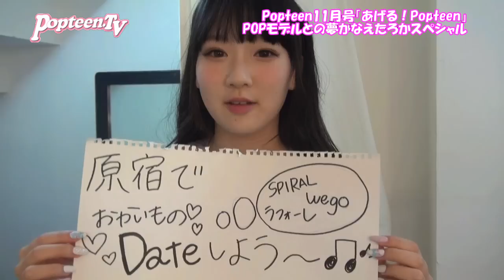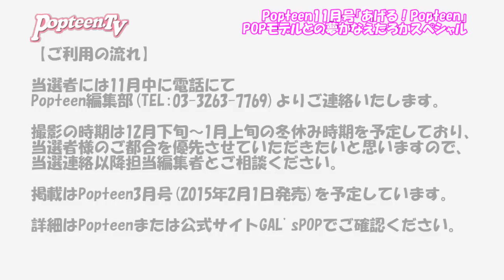Popteen創刊34周年記念スペシャル！ゆらゆらとの夢かなえちゃいます！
Popteen2014年11月号は創刊34周年記念号！ってことで感謝の気持ちをこめてスペシャルなプレゼント大放出！POPモデル＆メンズモデルと会える!?スペシャル企画を用意しました！詳細はPopteenでチェックしてね～！